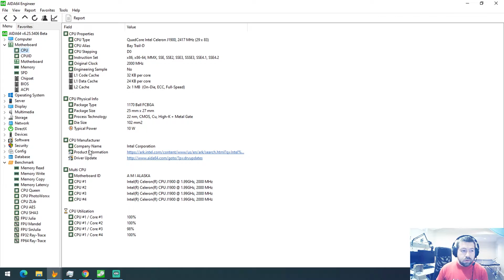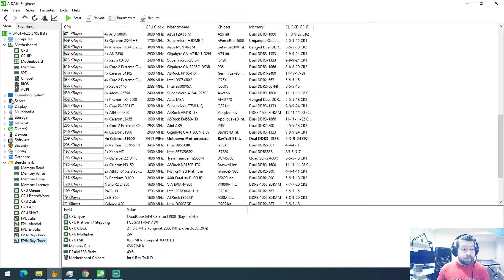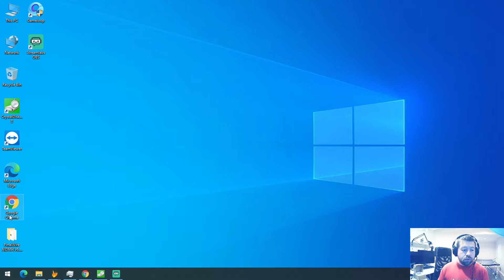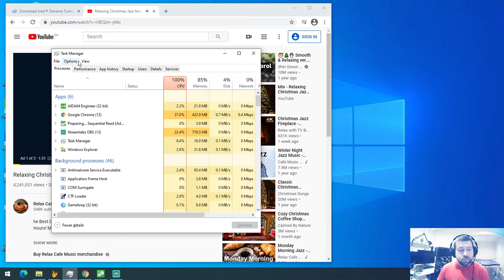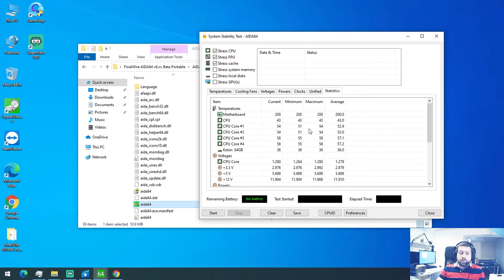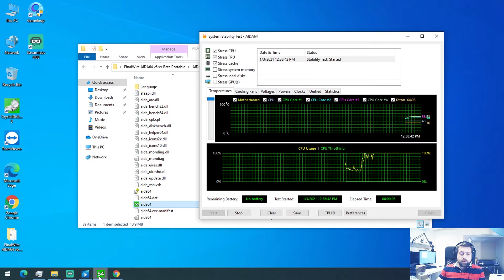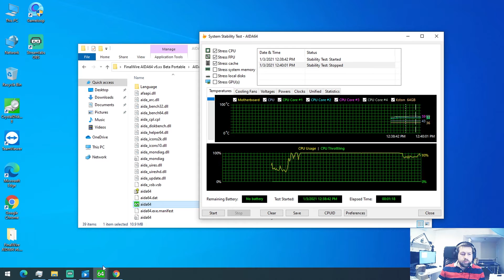Самый дешевый компьютер из Китая и на что он годен?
Заказал тут себе железяку из Китая, настало время вместе ее проверить и решить, на что она все таки годна.

О себе:
Здравствуйте меня зовут Макс. Обожаю гаджеты, технологии, электронику, музыку, авто, мото, вело, фото и т.п. стараюсь максимально интересно о них рассказывать. Получается или нет об этом судить Вам :) По образованию: "Инженер Электричества и Электроники". В свободное от блогиннга время занимаюсь "Программированием и пусконаладкой автоматизированных производственных линий" и просто промышленной автоматизацией.

Стрим канал:
Max Mad About Streams